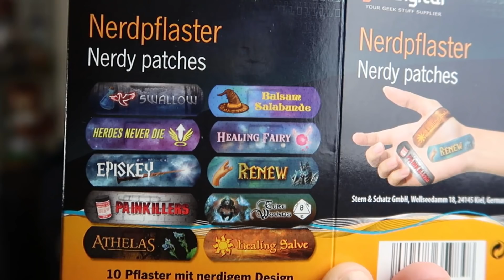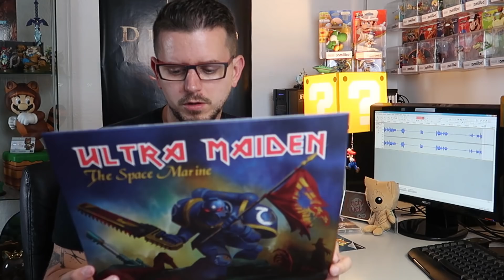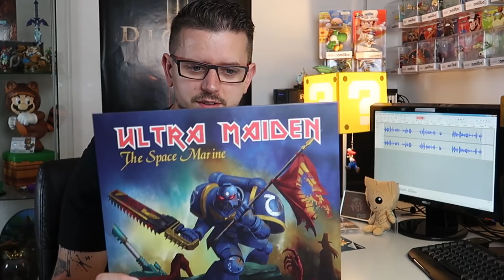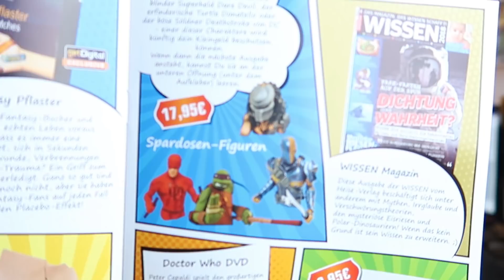AUF und AB der GEFÜHLE! - GET DIGITAL LOOTBOX - JULI 2018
Die letzte GET DIGITAL Lootbox konnte mich ja nicht so sehr überzeuge, während die drei Boxen DAVOR alle durch die Bank gute Items hatten. Ob wir heute wieder an alte Zeiten anknüpfen können, oder ob die Box eher MEH ist... seht ihr im Video :)

Wenn ihr immer die neusten Infos zu mir und meinem Kanal haben wollt, dann liked meine Facebook Seite "Finchis Welt"
Wenn ihr mich unterstützen möchtet, dann könnt ihr das mit einem Einkauf über meinen Amazon Partner Link machen!
Für euch ändert sich nichts, aber ich bekomme bis zu 10% vom Einkaufswert. Einfach über den folgenden Link einkaufen :)